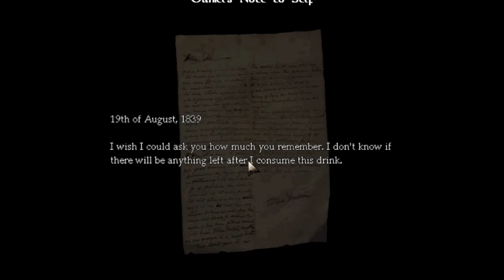Smokey - Amnesia Part 1: The Plights of Mr. Broom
Smokey and ItsMihali start up an adventure! And by adventure we mean start another horror game in which they will scream, break things, and frankly, do it all wrong.